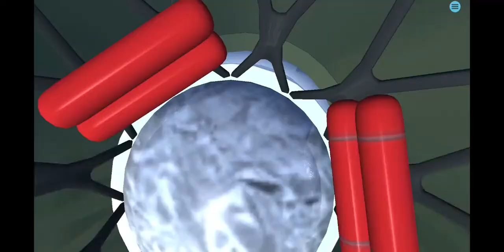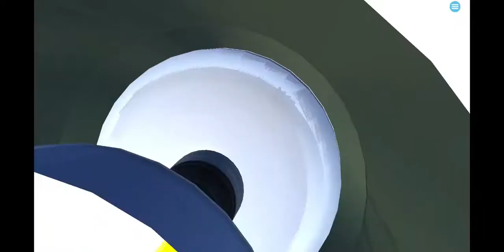SLS Block 1 Launch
Launch to the whole system